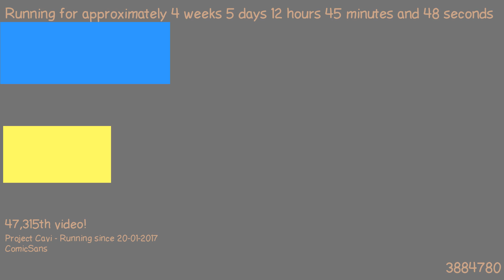1487846997 - Webdriver Cavi - H